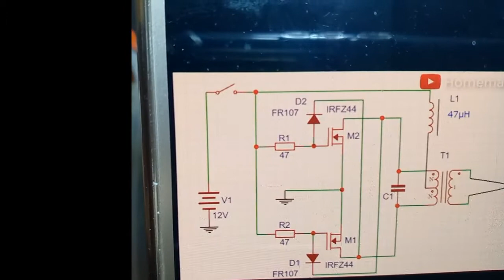mini soldering iron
12 volt soldering iron